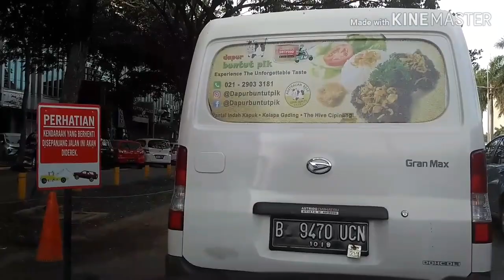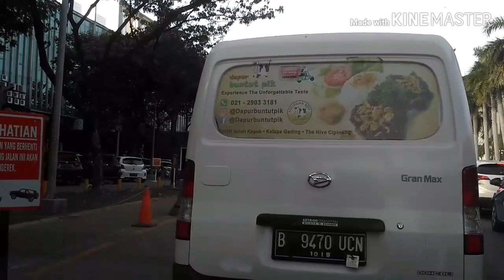di#parkiran ( pik ) pantai indah kapuk disaat vlog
tabrakanSebuah mobil Grand Livina yang dikendarai seorang pria bernama Haryanto Handoyo (73 tahun) menabrak lima kendaraan lainnya di kawasan Pantai Indah Kapuk, Jumat (28/12/2018) siang.

Kant Laka Lantas Jakarta Utara AKP Sigit Purwanto mengatakan, Haryanto diduga mengalami hipertensi hingga tidak mampu mengendalikan kendaraannya.

"Hilang kendali akibat diduga punya penyakit darah tinggi, oleng dan menabrak kendaraan box B 9298 SM yang dikemudikan saudara Sartono," kata Sigit saat dikonfirmasi.